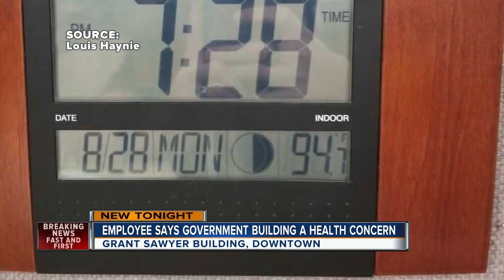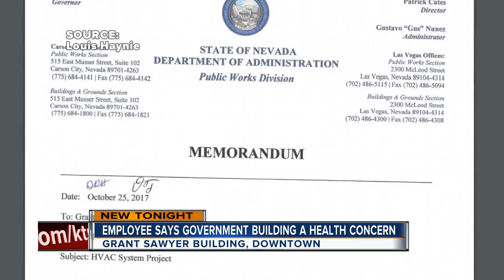Is Grant Sawyer Building dangerous?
A former state employee says part of the reason he left his job was because of the condition the Grant Sawyer State Office Building is in. Gina Lazara reports.